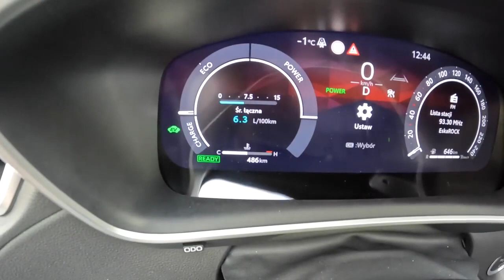Toyota Corolla Cross 2023 197HP POV Test Drive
Engine: 2.0L Petrol (Gasolina) HYBRID 4-cylinders
Displacement (cc): 1987
Power: 145 kW/197 hp
Torque: 202 Nm
Transmission: 1-speed automatic  eCVT
Traction: AWD (All-Wheel Drive)

Fuel Tank Capacity: 47L
Weight: 1466 Kg
Cargo Space: 425 Liter
Model: 2022